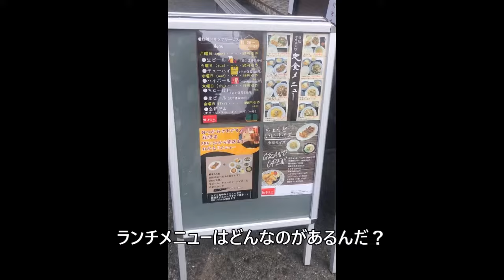【尼崎グルメ】中華dining 餃子 豊和 立花駅北店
中華dining
餃子　豊和
立花駅北店

・　餃子定食　￥８８０
（＋￥１８７で餃子2人前に！）

尼崎市立花町１－８－４
０６－６４２６－９１６２
１１：００～１０：００
休　年末年始